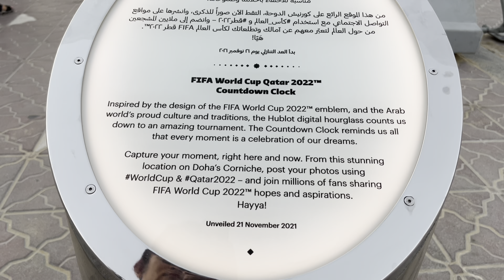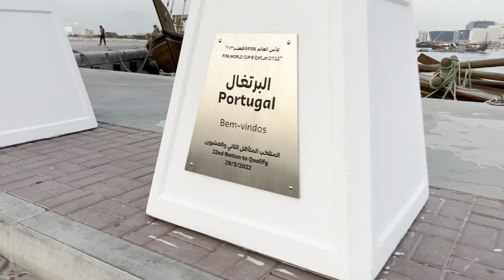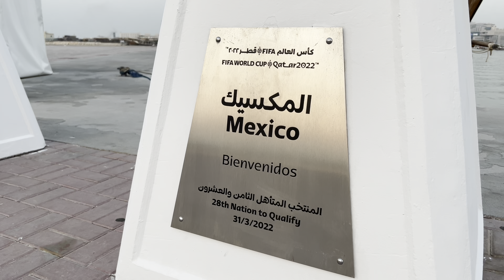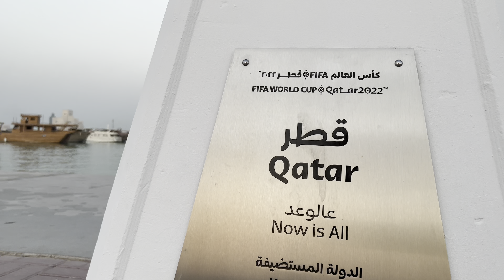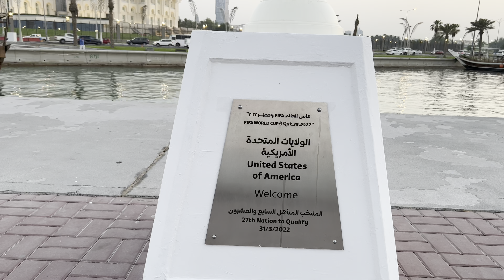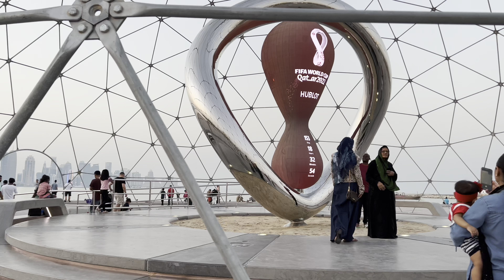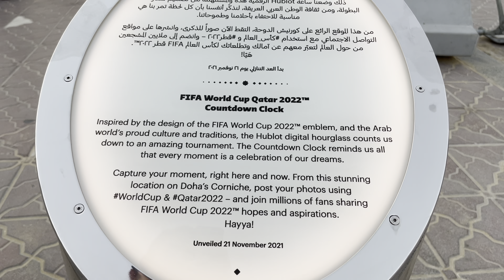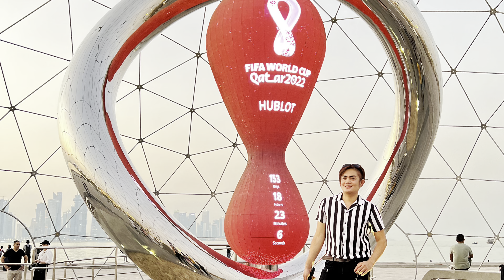Fifa World Cup 2022 | Doha Qatar | Lanz Narvaez Vlog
FIFA World Cup Qatar 2022™
Countdown Clock

Inspired by the design of the FIFA World Cup 2022™ emblem, and the Arab
world's proud culture and traditions, the Hublot digital hourglass counts us
down to an amazing tournament. The Countdown Clock reminds us all
that every moment is a celebration of our dreams.
Capture your moment, right here and now. From this stunning
location on Doha's Corniche, post your photos using
& Qatar2022 - and join millions of fans sharing
FIFA World Cup 2022™ hopes and aspirations.
Hayya!
Unveiled 21 November 2021